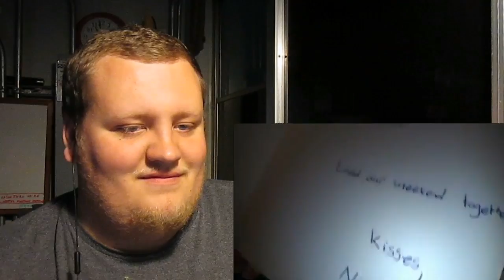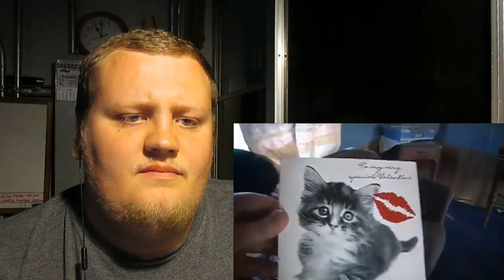Angry Grandpa - Elvis Airmail Prank REACTION!!!